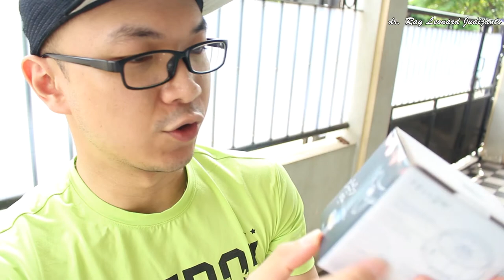Full review of FELLOW PRISMO as THE BEST AEROPRESS ACCESSORY ! - dr. Ray Leonard Judijanto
Full review of FELLOW PRISMO as THE BEST AEROPRESS ACCESSORY! by dr. Ray Leonard Judijanto.